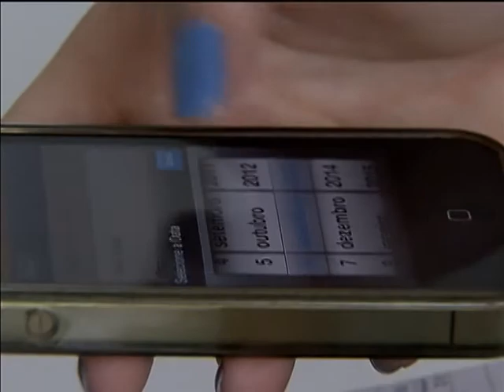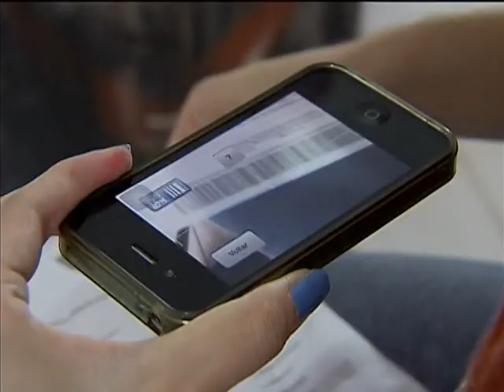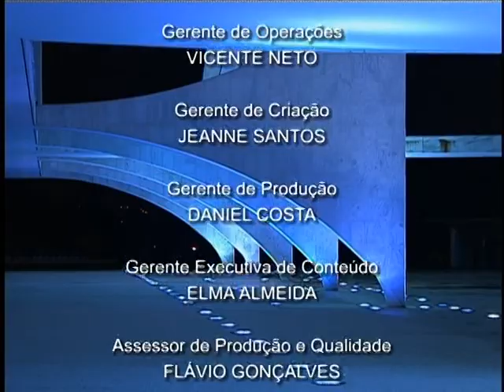Jornal NBR NOTÍCIAS na íntegra - 6 de novembro